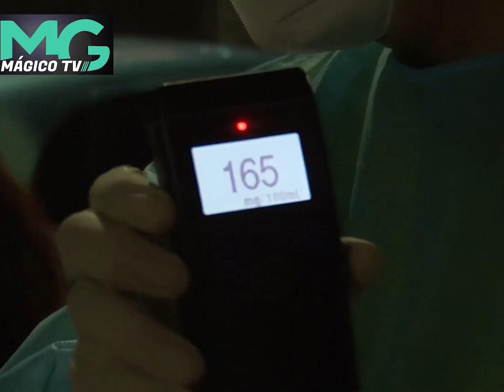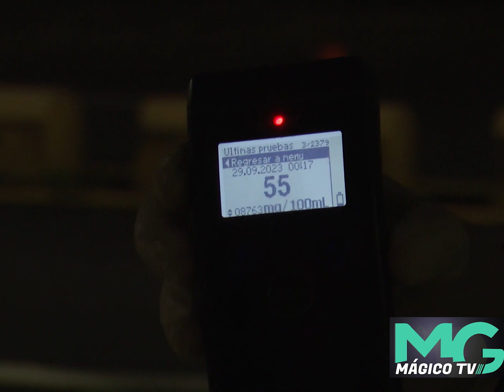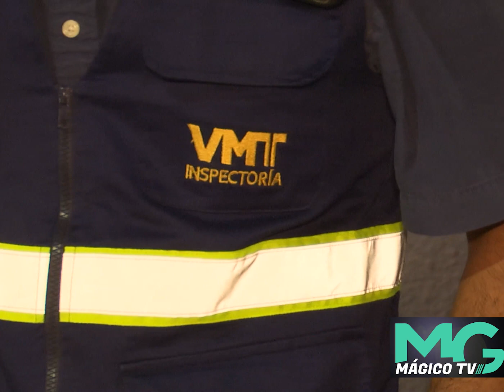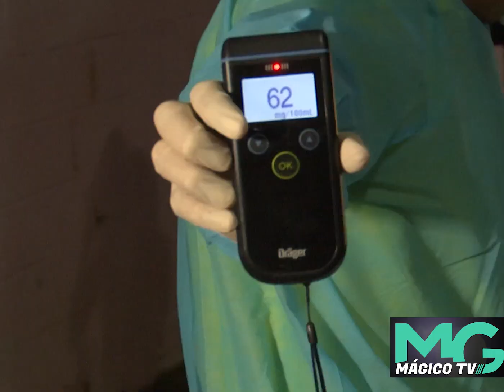Hubo varios capturados en los distintos controles antidopaje que se instalaron por todo el país.